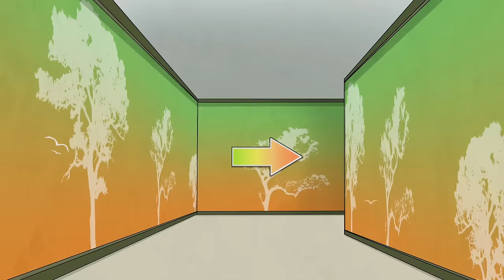GARTEN of BANBAN, but They're MUTANTS?! (Cartoon Animation)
Watch as the Garten of Banban monsters get turned into horrible, evil mutants! Jumbo Josh, Nabnab, and Slow Seline are all infected! Now Banbaleena must fight to bring them back!